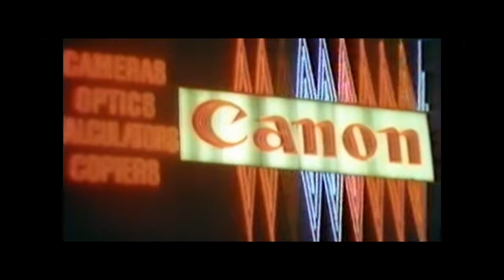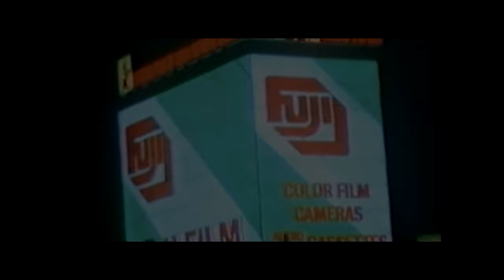Strawbreeze (Studio Edit)